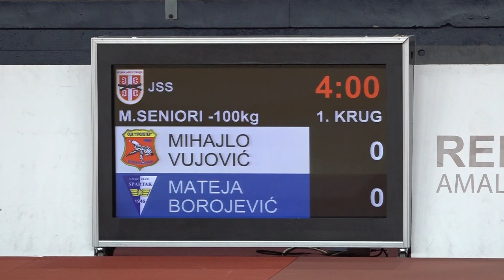Mihajlo Vuković PRO Mateja Borojević SPA 0:1 -100kg